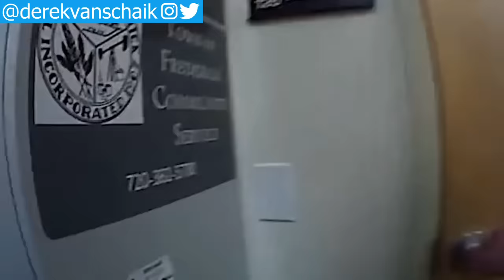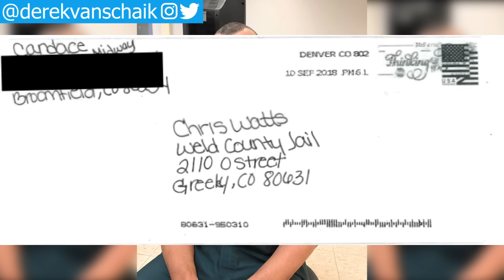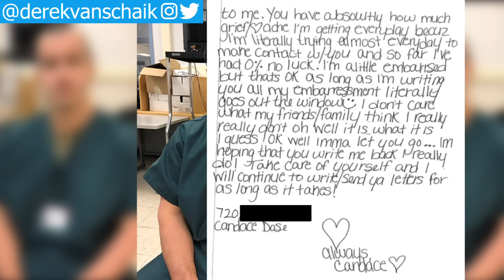Listen To Chris Watts Finally Reveal How It All Happened, With Visuals - Chris Watts Tapes Part 1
Listen, with visuals, to Chris Watts finally reveal to you how he says it all happened in this part 1 of the Chris Watts Tapes from his Wisconsin prison on February 18, 2019.

Chris Watts sits down and reveals it all to Tammy Lee from Colorado Bureau of Investigation (CBI), Grahm Coder from the Federal Bureau of Investigation (FBI), and Dave Baumhover from the Frederick Police Department in Colorado.